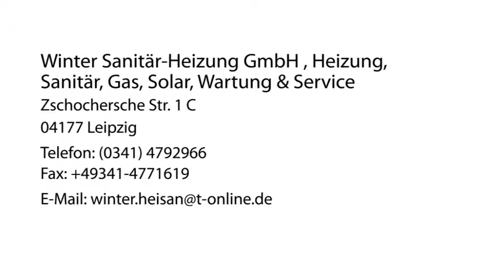Heizungen Sanitär in Leipzig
Winter Sanitär-Heizung GmbH , Heizung, Sanitär, Gas, Solar, Wartung & Service in Leipzig ist Ihre erste Wahl, wenn Sie nach Heizungen oder Sanitär suchen. Für mehr Informationen erreichen Sie uns unter der Telefonnummer (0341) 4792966 . Besuchen Sie uns auch unter der oben genannten Webadresse!